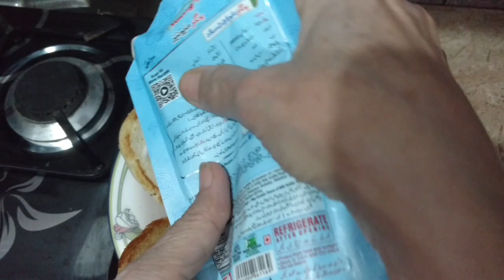MY BIRTHDAY VLOG 🎉 MUMMA KI BIRTHDAY | PANI NAY SUB MAZA KHARAB KRDIYA | URDU VLOG